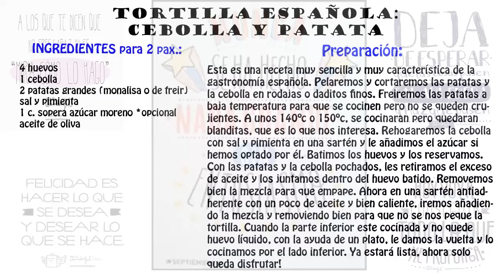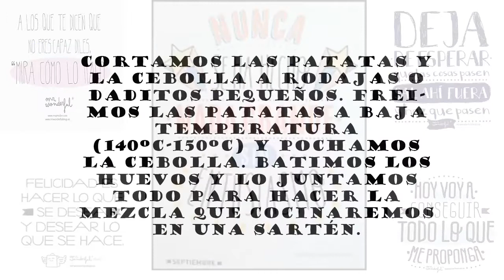Cocinando con Iván ep.14: tortilla española de patata y cebolla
Muy buenas! Bienvenid@s un día más a "Cocinando con Iván". Para la receta de hoy os traigo una receta típica de la gastronomía española, la "tortilla española de cebolla y patatas". Es una receta súper sencilla y que además nos ira perfecta para hoy, ya que juega "La Roja" (Selección Española de Fútbol) y vamos a estar preparados para animarla. Os recuerdo que la tortilla Española no tiene nada que ver con el Omelette francés y las nuestra tiene la forma de la sartén. Una receta que os encantara por su sencillez y sabor. Yo le doy un toque personalizado, añadiendo azúcar moreno y un poco de ajo tierno, pero la tortilla española original solo lleva patata, cebolla y huevo. Nada más!? Si, nada más. Por eso os digo que es muy fácil de hacer, pero es muy sabrosa y perfecta para cualquier ocasión, desde un día de camping hasta una cenita con amigos (para ver el fútbol, jejeje). Espero que os gusté la receta, os animéis a prepararla y me comentéis que tal os ha quedado. Le mando un saludo a Juliette Julie que me solicito que realizara está receta y espero que se animé a realizarla y me comente que tal le ha quedado.